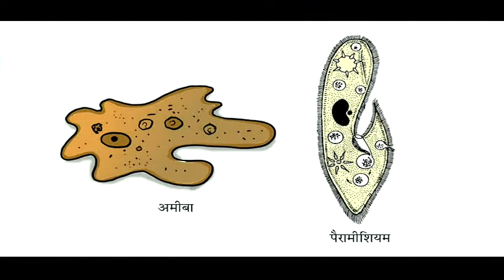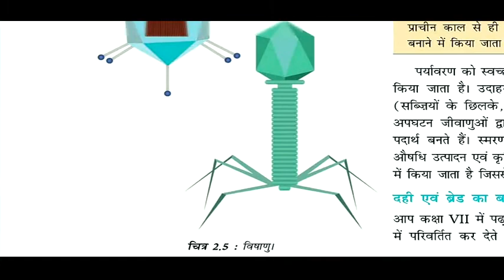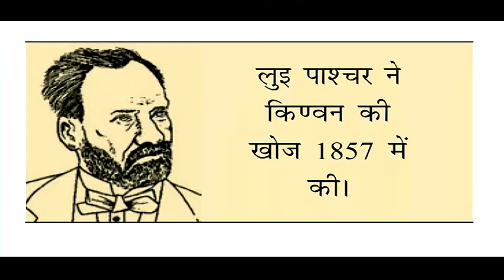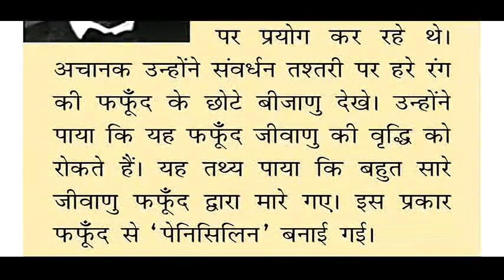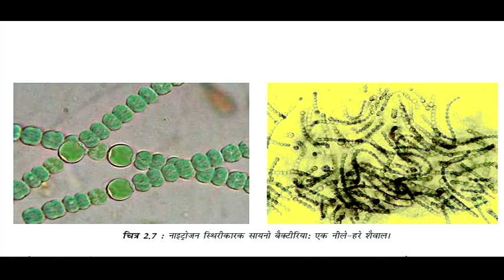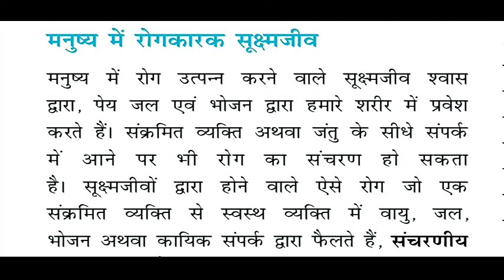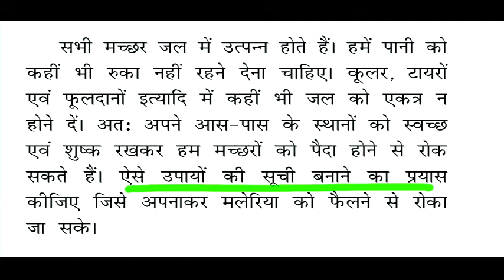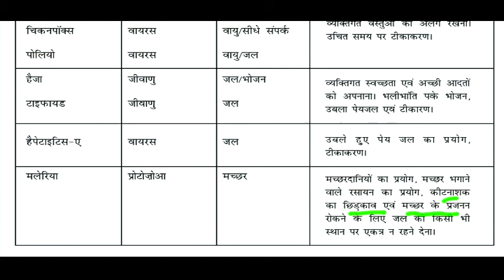Class 8 Science सूक्ष्मजीव मित्र एवं शत्रु